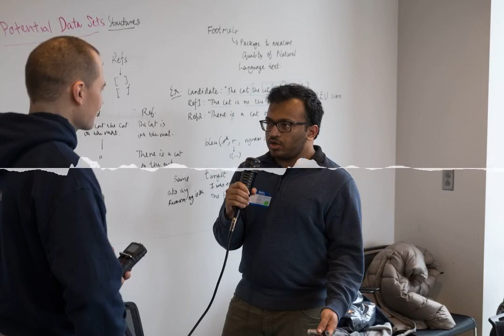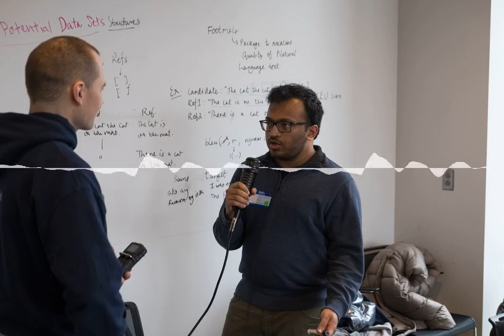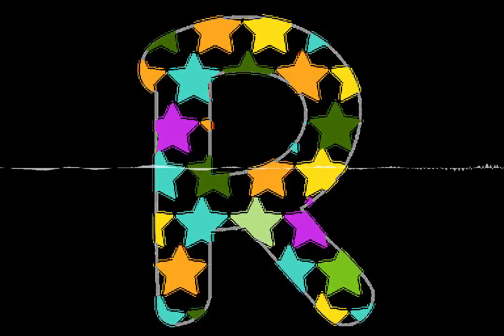R-Podcast Episode 29: Chicago R Unconference Recap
Chapters:
00:00:00 introduction
00:02:08 pre-unconf
00:07:13 fitting in
00:12:17 footrulr
00:16:08 drake updates
00:20:11 electricShine
00:22:56 unconftoolbox
00:40:29 workflowr
00:42:00 gt examples
00:44:09 broom updates
00:45:04 rlangtip
00:48:04 takeaways
00:50:52 R community updates
00:57:08 wrapup